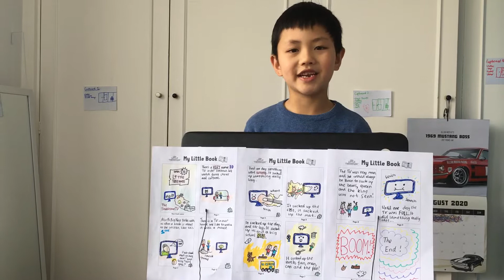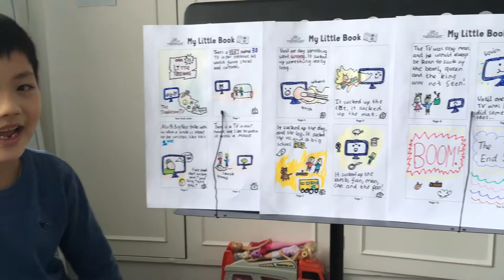Mingbo’s little book